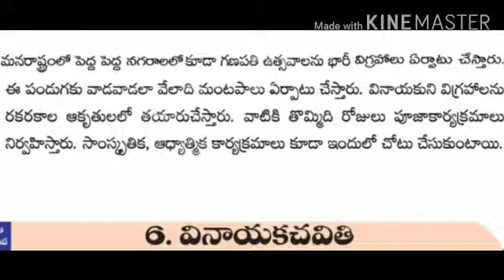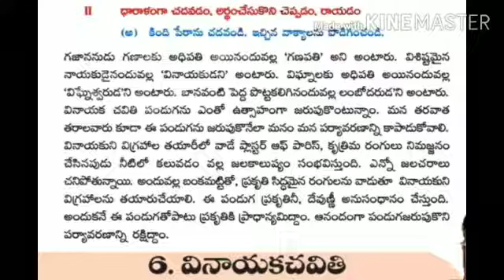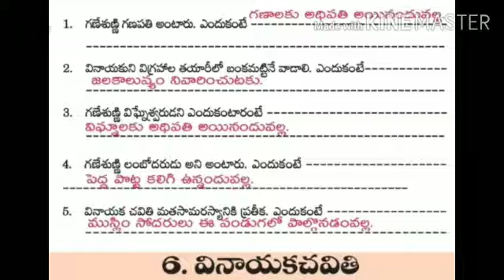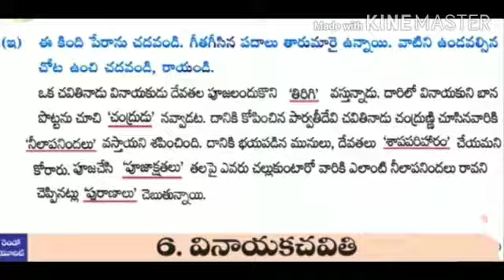CLASS 04 TELUGU LESSON 06 PART 03 BY K. UMA MAM